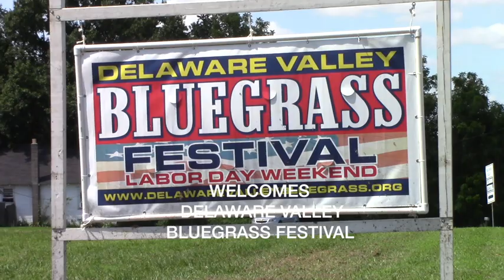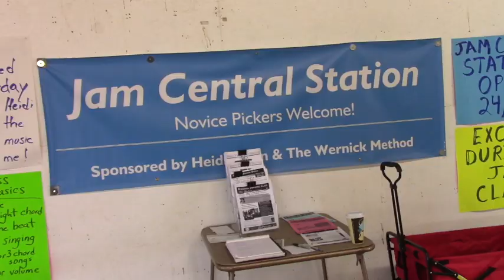47th Delaware Valley Bluegrass Festival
47th Delaware Valley Bluegrass Festival